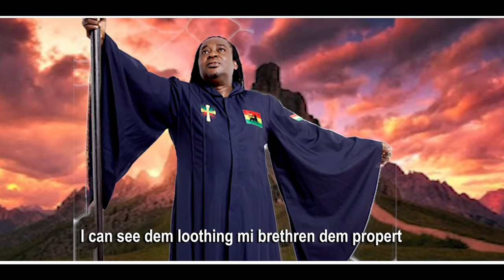TRIBULATION (Pupa Orits Williki) Video Lyrics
In these times of Tribulations, Trials and Temptations only the Dread can come over.
TRIBULATION